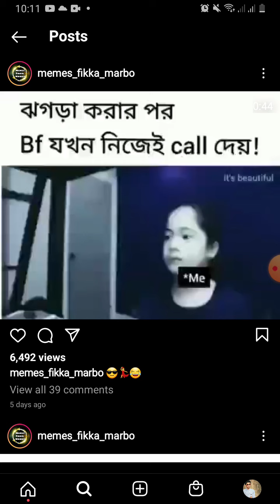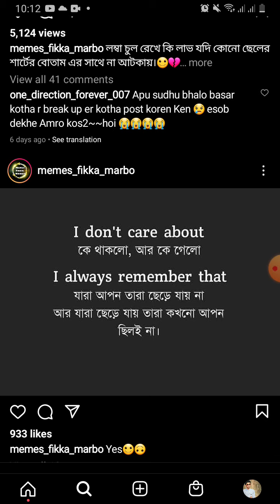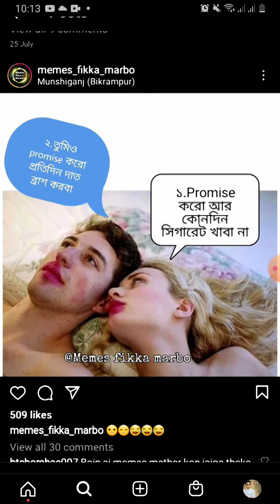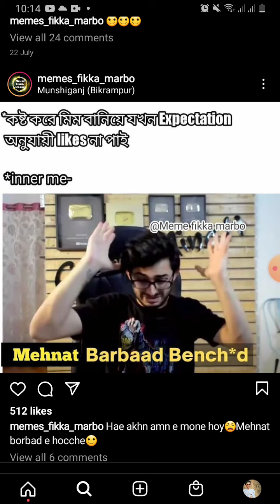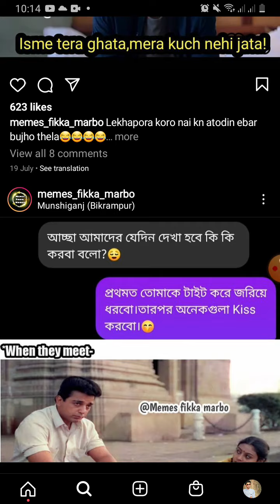indian memes|instagram trending videos memes reaction 2021